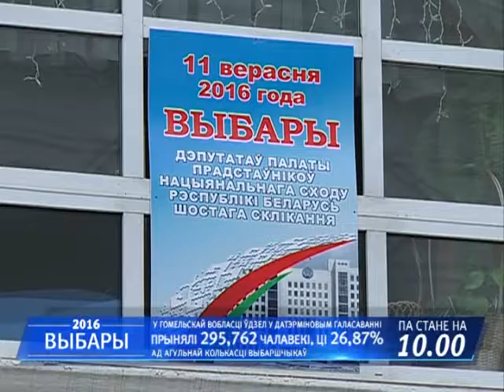Наблюдатель от СНГ